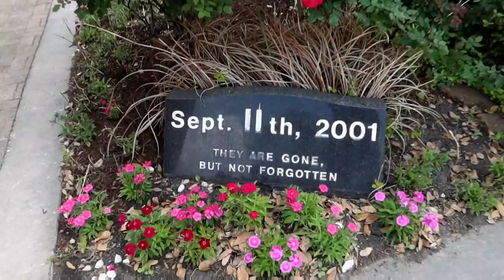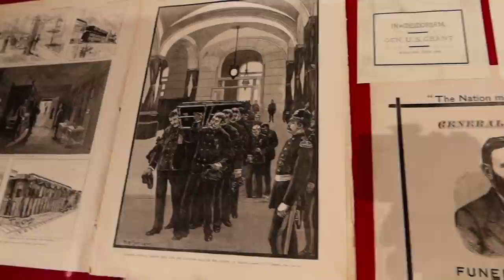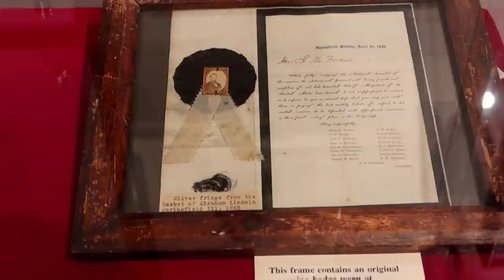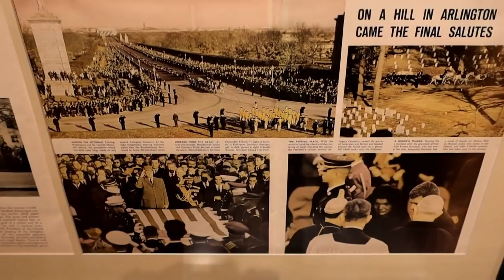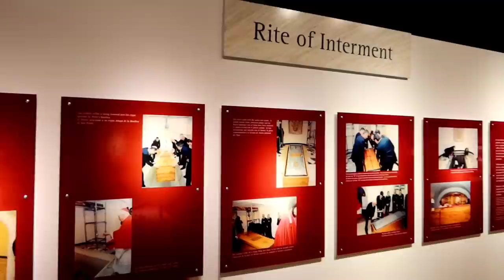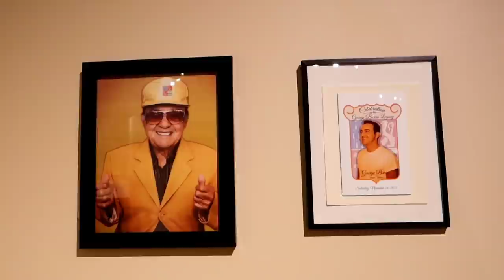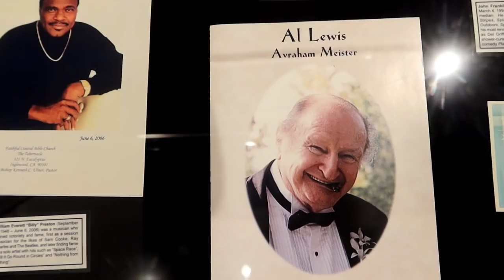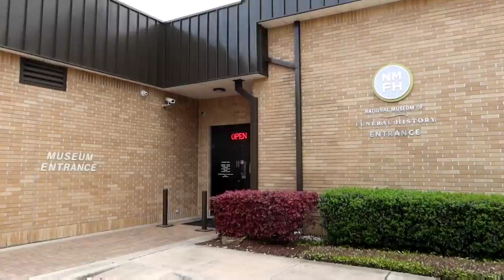NATIONAL MUSEUM of FUNERAL HISTORY